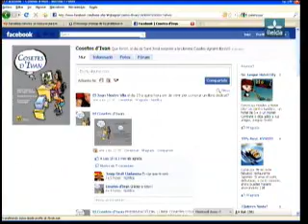Ermengol , lorena i Marivi 4a part